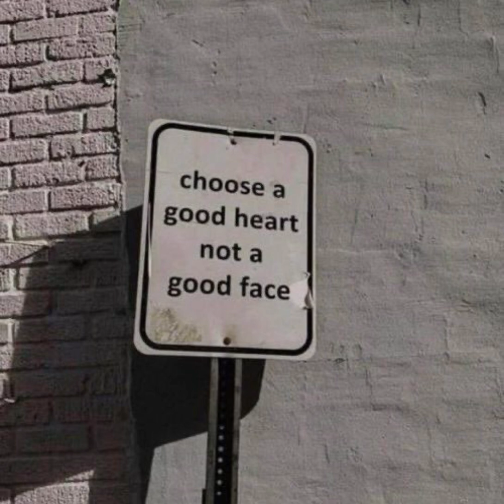Wait (Sped up+pitched)